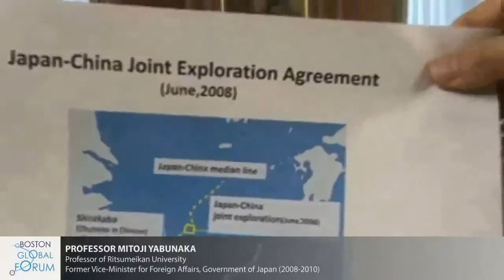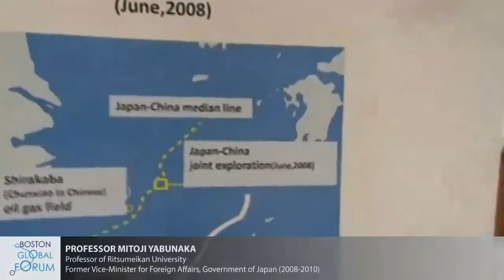Fumio Ota, Mitoji Yabunaka & Hiroyuki Akita in BGF Conference on South China Sea, Oct 16, 2015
Professor Fumio Ota, Former Professor, Defense Academy of Japan (2005 – 2013)
Professor Mitoji Yabunaka, Professor of Ritsumeikan University; Former Vice-Minister for Foreign Affairs, Government of Japan (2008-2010)
Mr. Hiroyuki Akita, Nikkei senior staff writer